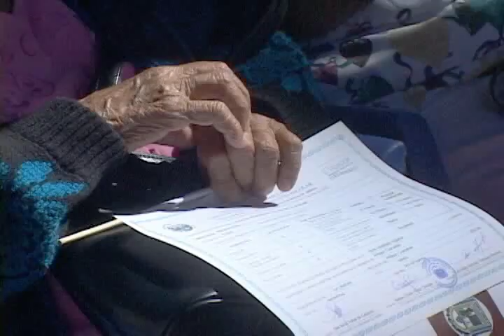MINED declara libre del analfabetismo a Antiguo Cuscatlán